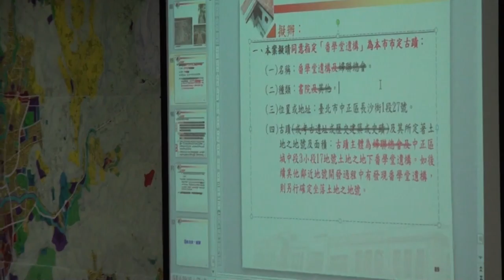臺北市文化資產審議委員會第86次會議影片-PART3